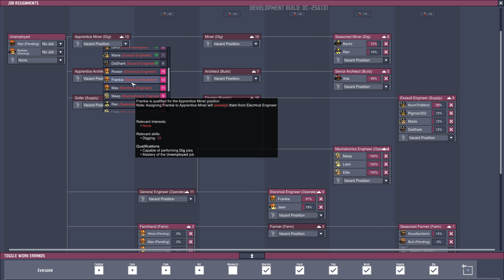TUBES, BIG DIG, WORK CAMP - PYRAMID BASE #12 - Oxygen Not Included - Occupational Upgrade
Oxygen Not Included - Occupational Upgrade (hats) is now LIVE! I was asked to do some sort of challenge instead of my typical base so I'm going to try to build most things inside a pyramid.

In this episode I do a few projects:

- get a tube up to the top of the map

- get more polluted water into the oxygen supply room

- start digging out the top of the map

The seed for this map is: 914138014

If you're interested in sponsoring the channel please click the sponsor button on this page:

Here is the official update notes from Klei:

In the many weeks since we last saw our Duplicants they've been hard at working being... well, hard at work. They've recently learned that if they work together as a colony and split up their workloads, everyone can get just a little bit faster - and better - at what they do.

...They also re-invented hats.

Introducing: Oxygen Not Included - Occupational Upgrade!

What's New?

Duplicant Jobs

With the new job progression system, your Duplicants will now be able to wear many hats - quite literally! Duplicants can be assigned new jobs in the reworked Jobs Panel, specializing them for chosen tasks within the colony and giving them new perks to boot. Be aware though, Duplicants who work harder may expect nicer amenities to keep them happy, which can mean a heaping helping of stress if you don't plan ahead.

Key Features

New Jobs Board: Build a Jobs Board from the Stations Tab to unlock the new Job assignments tree!
Revamped Jobs Panel: In addition to the existing function of toggling work errands, the Jobs Panel now contains the Jobs tree, allowing you to assign Duplicants to positions like Miner, Architect, or Engineer, and promote them as they rise through the ranks.
New Job Perks: All jobs come with attribute boosts related to their field, but some jobs will also come with work-specific perks that compound as Dupes advance. This means that advancing through the ranks can unlock special skills, like the ability to used advanced machinery or dig through Granite and Abyssalite.
Duplicant Job Interests: Everyone in the universe has something they enjoy doing! Assign a Duplicant to a job they're interested in, and their enthusiasm for the work will help them learn to master it just a little bit faster.
Hats: Yes, hats. That go on your Duplicants' tiny little heads. These accessories will be used to denote which job your Duplicant has been assigned to, and gosh are the Dupes ever excited to wear them.
New Stations and Rooms:
Farm Station: Enclosing a room and adding a Farm Station will now create a Greenhouse. Duplicants assigned to farming jobs will be able to produce special fertilizer in these rooms and distribute it to nearby crops for a growth boost.
Power Control Station: Enclosing a room and adding a Power Control Station will now create a Power Plant. Engineering Duplicants will be able to create upgrade materials in these rooms, allowing them to tinker with nearby generators to increase their power output.
Recreation Room: Creating a Recreation Room with a fun building and some decoration will give your Duplicants a place they can hang out and de-stress.
Expanded Automation

Building on existing Automation systems within the game, new buildings and overlays have been added to give you more control over daily colony operations and the breadth of automatable tasks within your base. With the all new Conveyor System, you can deliver ore and solid objects around your colony, put items away in storage, and sweep up floor debris, all without your Duplicants lifting a finger.

Key Features

Conveyor Rails, Loader and Receptacle: Found in the Shipping tab of the Build Menu, these new buildings can be used to quickly and automatically transport your materials to construction sites and storage areas. No Duplicant effort required!
Auto-Sweeper: This handy automatic machine will suck up and redistribute all the ore and debris in range and shoot it back out into the buildings and storage containers that need it. What a time-saver!
New Conveyor Overlay: View your web of conveyor systems and see where materials are headed in your base in real time.
Smart Battery and Storage Locker: New Smart Batteries and Lockers can be hooked up to Automation grids and will become Active when they fill up to the amount you specify. That's smart!

And More ( see the Klei forums for full details)